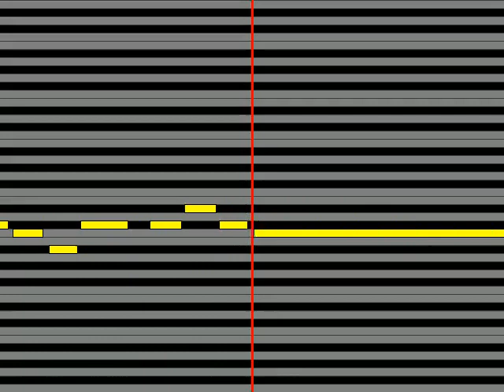【ガイドメロディ】 チョー・ヨンピル 想いで迷子